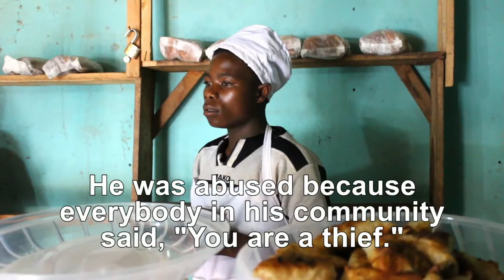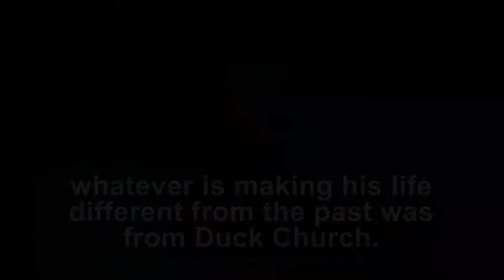Down and Out 5-27-18 Contemporary Worship Duck Church OBX, NC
Philippians 2:1-11
Rev. Dr. Elaine Heath, Dean of Duke Divinity School